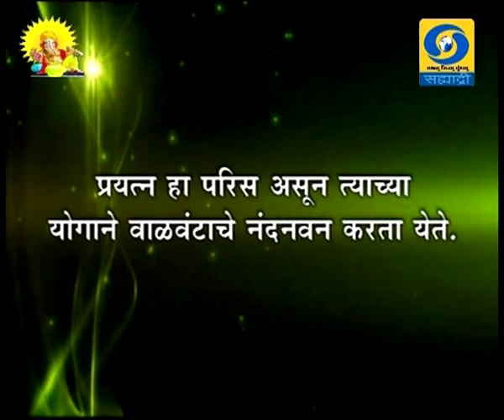कृषी समृध्दीची गुरुकिल्ली दूरदर्शन सह्याद्री वाहिनीवरील विशेष कार्यक्रम 08.09.2019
DD Sahyadri
Doordarshan Mumbai
Sahyadri Marathi
Show : ' Krishi Samruddhichi Gurukilli.. '_' कृषी समृध्दीची गुरुकिल्ली..'
Subject : ' यशोगाथा हळद लागवड. ' (०८ सप्टेंबर २०१९)